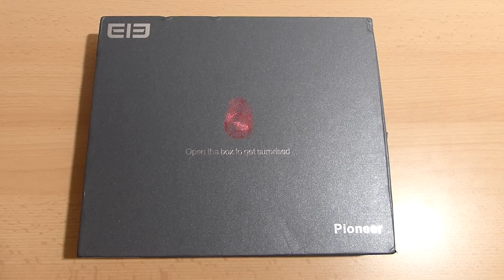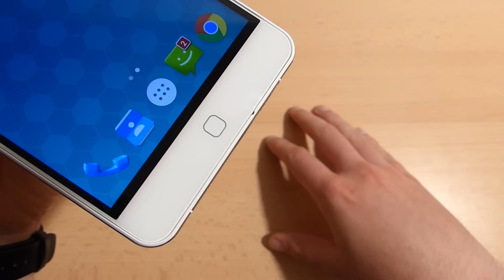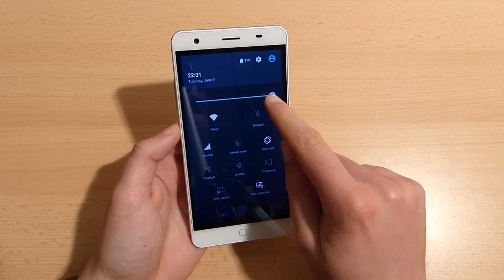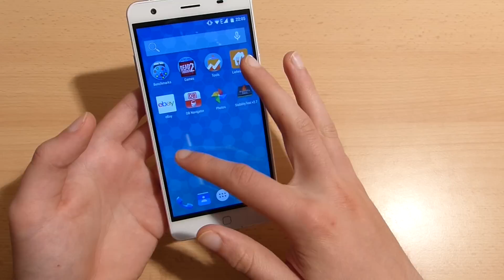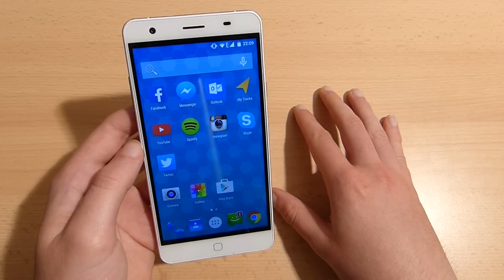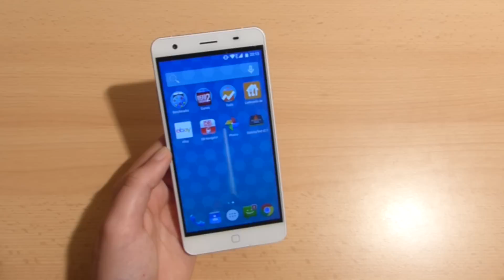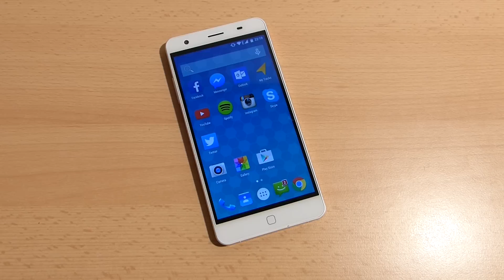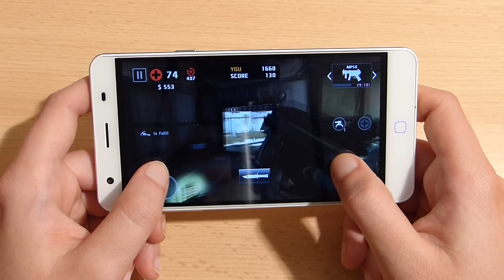Elephone P7000 Review Test Deutsch - MT6752 3GB RAM 64-Bit Flaggschiff (gizchina.de)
Elephone P7000 Pioneer Testgerät zur Verfügung gestellt von Elephone.

== Elephone P7000 Highlights ==
- Schneller MT6752 64-Bit Octa-Core SoC
- 3GB RAM
- Großes 5,5-inch 1080p Display
- Fingerprint Scanner auf der Rückseite
- Großer 3.450mAh Akku
- Sony IMX214 Kamera

== Elephone P7000 Beschreibung ==
Das Elephone P7000 ist das aktuelle Flaggschiff von Elephone und nun mit reichlich Verspätung endlich auf dem Markt. Das Phablet hat einen extrem hohen Bekanntheitsgrad erlangt. Doch ist der Hype gerechtfertigt und hat Elephone die Zeit genutzt um ein gutes Smartphone auf den Markt zu bringen? Im Review Video werden diese und weitere Fragen ausführlich behandelt.

== About GizChina Germany ==
GizChina Germany is the go-to place for everything technology coming from China. We cover all types of phones, tablets and gadgets with lots of reviews, tutorials, daily news and a large community.